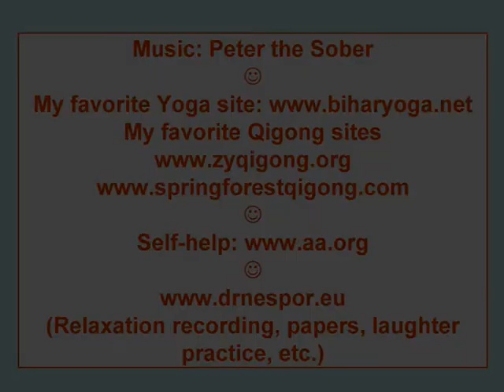Joy Sender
Send joy to yourself and to all directions! You can also practice as without movement. Enjoy! * Music: Peter the Sober * My favorite Yoga * My favorite Qigong sites: ww.zyqigong.org
* Self-help - Relaxation recording, papers, laughter practice, etc.